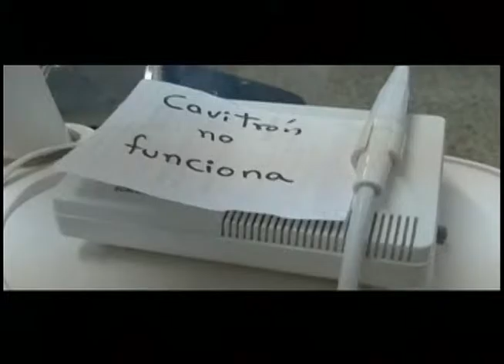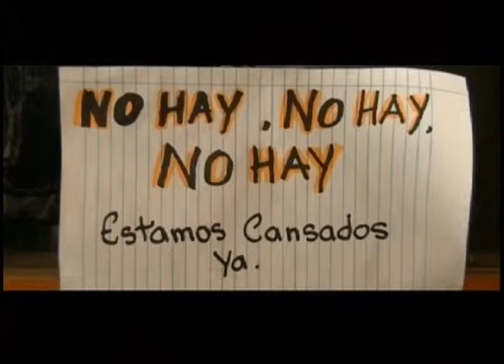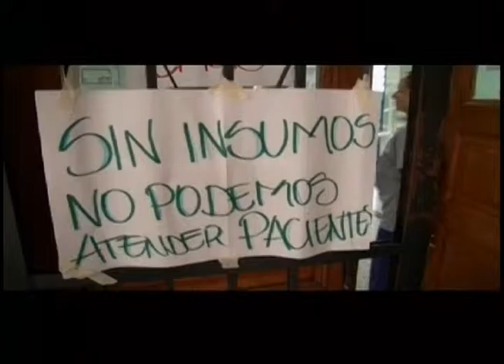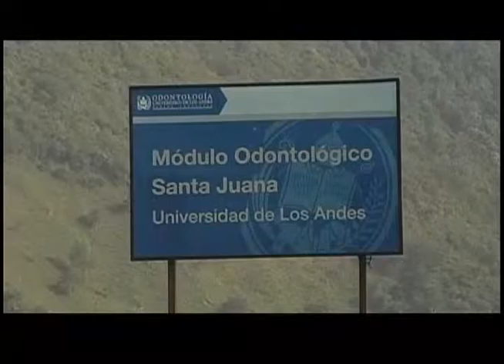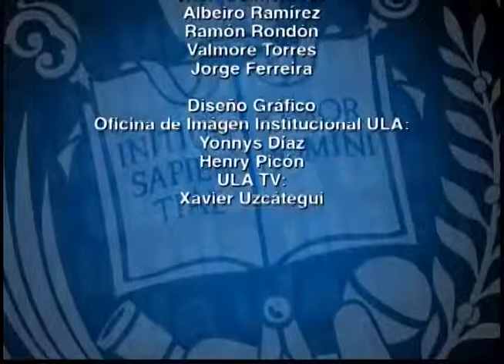Visión Universitaria 25/05/2015